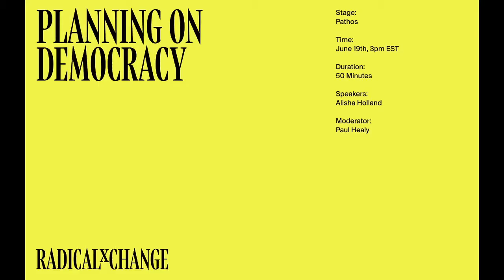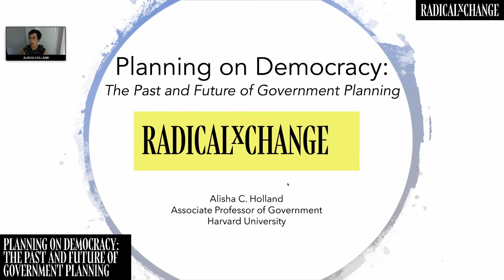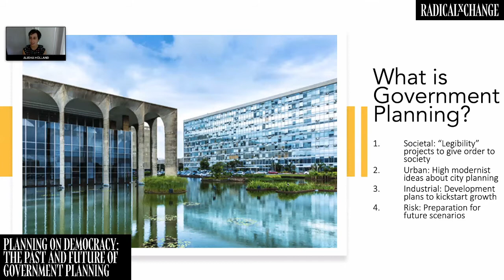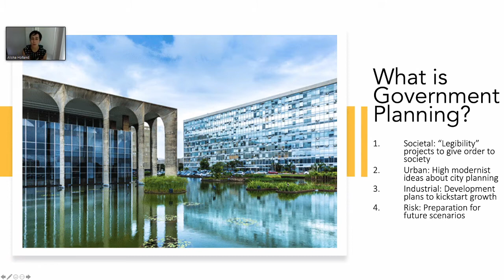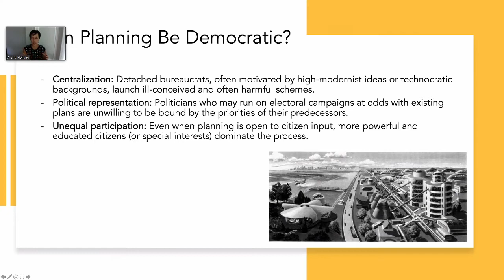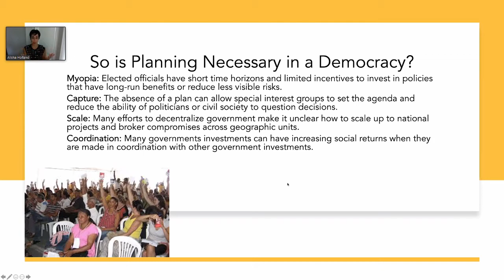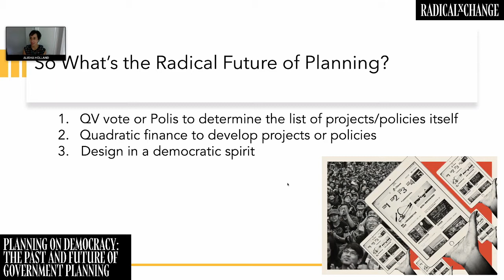Planning on Democracy: The Past and Future of Government Planning - Alisha Holland - RxC 2020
COVID-19 has exposed the challenges and importance of coordinating government policies.  Historically, planning institutions played this key coordination role.  They also were seen as critical to thinking about long-term risks and policies while voters and politicians focused on the short run.  But planning institutions rightly were criticized as top-down and bureaucratic.  This talk looks at the ambition of state planning institutions, with a focus on their role in Latin America.  It then shows how the response to COVID-19 exposed many flaws in the traditional notions of planning.  Finally it turns to the future: what does participatory planning look like?  How can citizens and governments better coordinate to respond to the challenges that COVID-19 will continue to raise?  And which tools from the RXC movement can help create new, democratic forms of planning for the long run?

Alisha C. Holland is an associate professor in the Government Department at Harvard University. She studies the comparative political economy of development with a focus on Latin America. Her first book, Forbearance as Redistribution: The Politics of Informal Welfare in Latin America (Cambridge University Press, 2017), examines the politics of law enforcement against the poor. She is working on a new book on the institutional determinants and challenges of large-scale infrastructure projects.

Paul Healy (moderator) is a Policy Advisor at the RadicalxChange Foundation, where he works with governments, NGOs, and private companies who are implementing RadicalxChange mechanisms. He is also a student at Yale Law School, where he focuses on antitrust and state/local government issues.